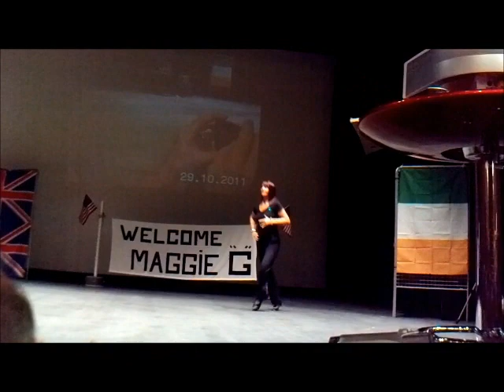Maggie Gallagher, Irish Taps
Démonstration de claquettes irlandaises
Salle Le Médian - St Quentin Fallavier (Isère) - 28/10/2011 - France